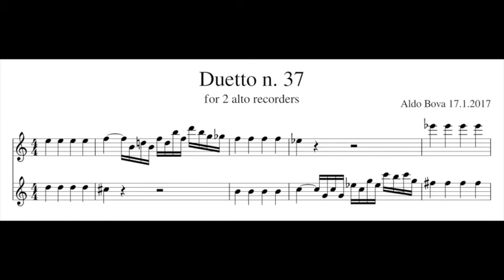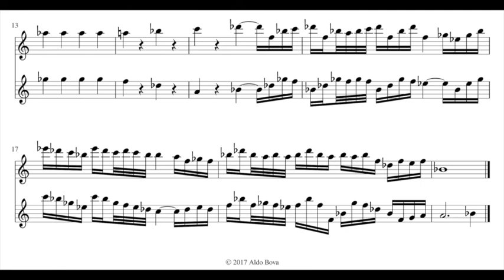A. Bova, Duetto n. 37, for 2 alto recorders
written and performed by Aldo Bova, alto recorder by Yamaha

(Venise la nuit)